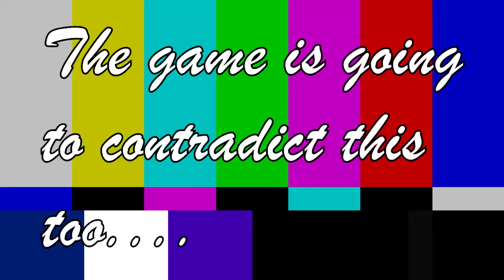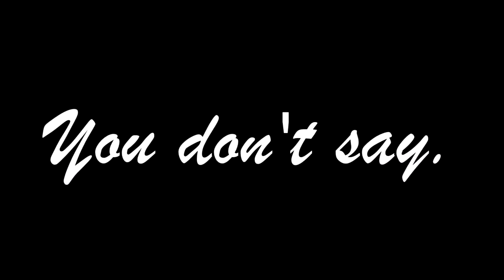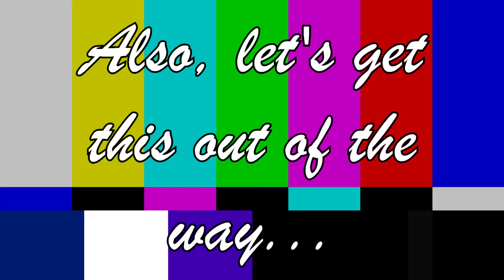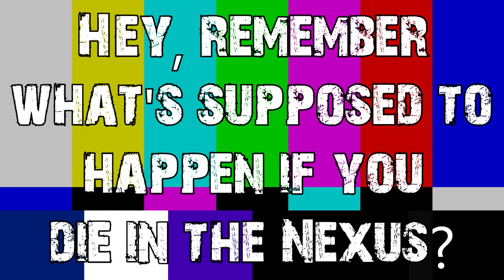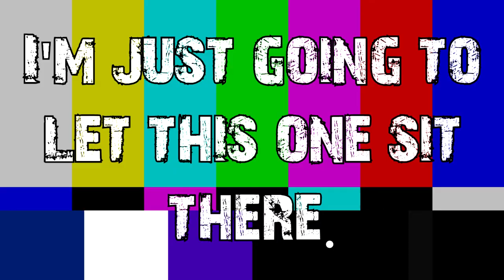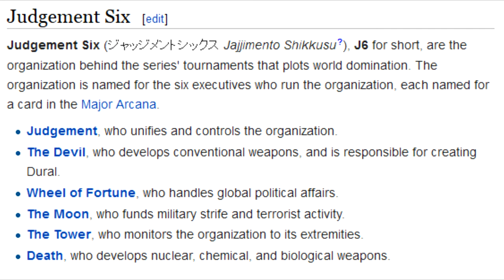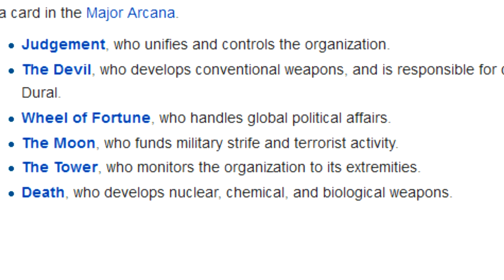Let's Oh God Why Virtua Quest - The Next to Last One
Let's continue down this dark path and realize the rabbit hole is really a sewage pipe! Continue to gaze at this trainwreck from Tose and wonder why Virtua Fighter didn't deserve better.